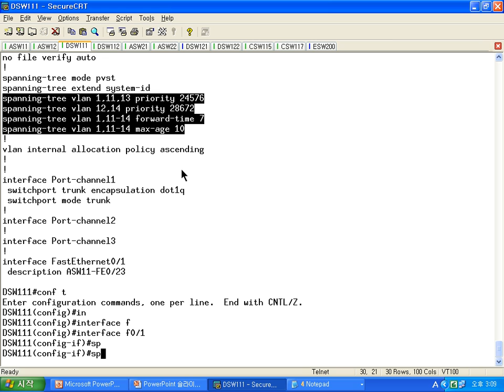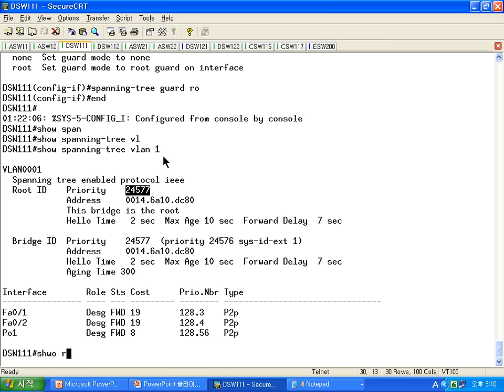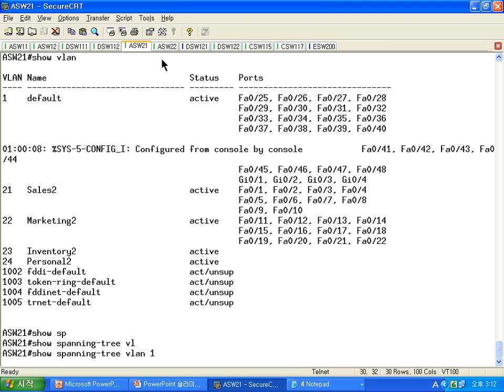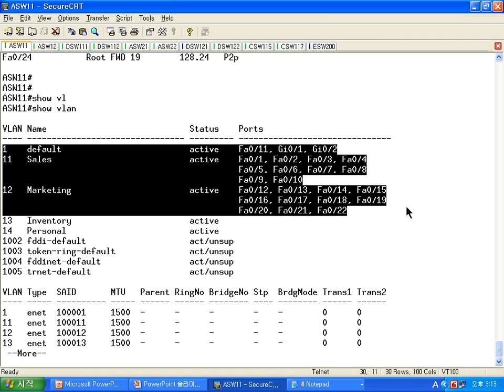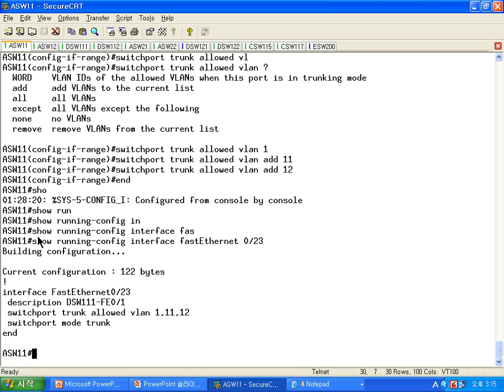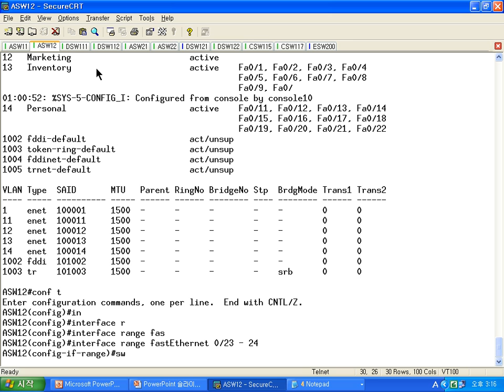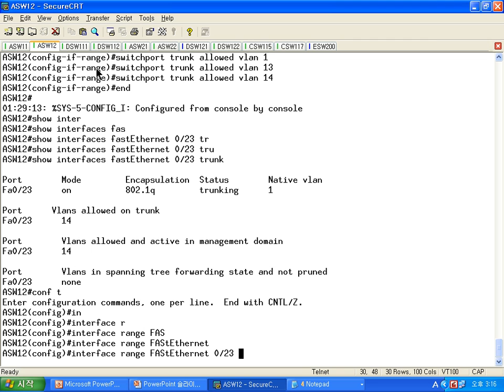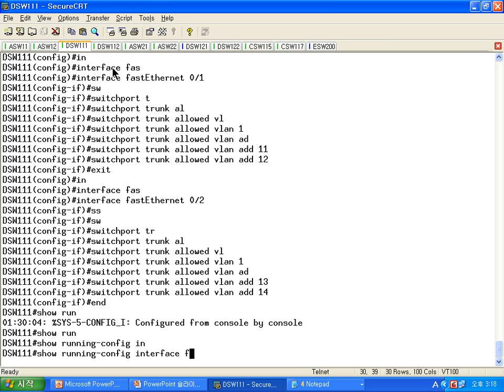Design and Implement the Ethernet Switching Network L 2 Core LAB Demo 7 clip2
-고성능/고가용성 Ethernet Switching Network 설계 및 구현
-Designing and implementing Ethernet Switching Network having High Performance and High Availability
-Ethernet Switch 기초
-Transparent Bridging
-STP(Spanning Tree Protocol)
-Trunking and 802.1Q Tagging
-Ethernet Channel and LAG(Link Aggregation)
-Inter-VLAN Routing
-MLS(Multi-Layerd Switching)
-Access Layer Design
-Distribution Layer Design
-Core Layer Desing
.How to build L-2 Core
.How to Build L-3 Core